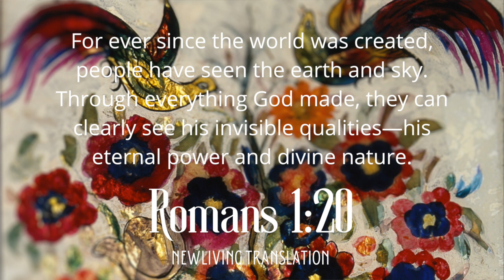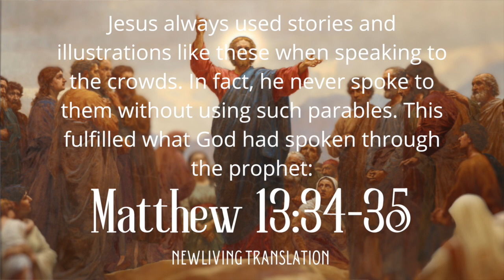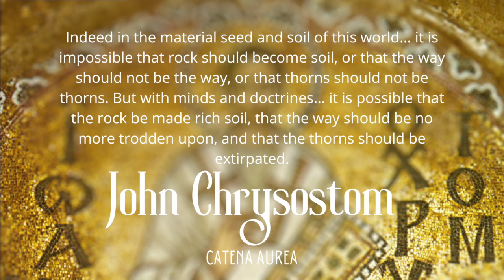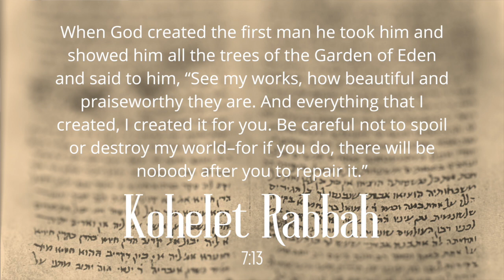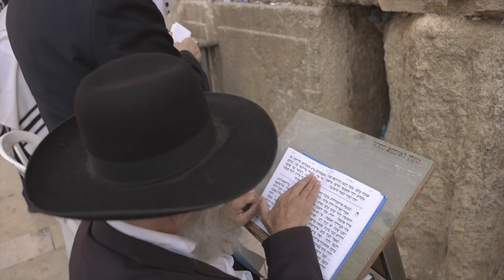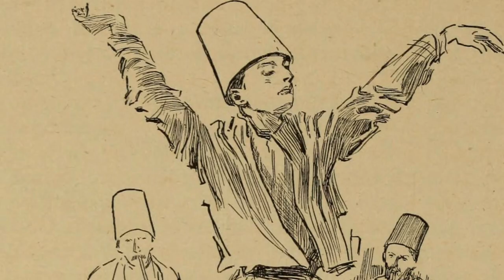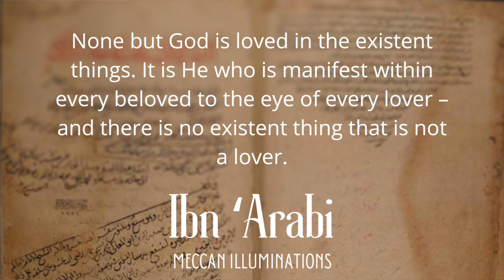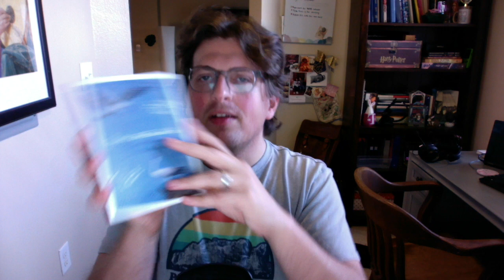Nature & Mysticism in Judaism, Christianity, and Islam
Spiritual seekers from across religious traditions have had profound experiences within the natural world. Comparing the role of nature in selected Jewish, Christian, and Muslim teachings demonstrates the harmonious role that nature serves in the Abrahamic religions. Jesus' parables of the sower and the fig trees in the Gospels show how we can be inspired by the natural world to change ourselves; te Jewish principle of bal tashchit demonstrates how nature informs ethics; and the Quran's invitations to discernment along with the writings of Sufi mystic poets such as Ibn 'Arabi and Rumi show how the visible world can inform us of the transcendent.

Mythos & Logos are two ancient words that can be roughly translated as “Story & Meaning.”

Every Person is a Tree by Jeffrey Spitzer from My Jewish Learning

The purpose of this channel is to share the important stories at the foundation of human cultures throughout history. These include mythology, legends, folktales, religious stories, and parables from the dawn of history to the modern day. This channel provides interpretations and insight into these stories, to find and apply their meaning to contemporary life. All stories covered are treated academically. This channel makes no claims regarding the historical, scientific, or religious truth of these tales. Rather, its goal is to find the meanings understood by their authors and apply them to the modern world.

Timestamps:
00:00 Introduction
00:19 Jacob’s Dream by William Blake
00:26 Flowers, Painting and Collage by a Turkish Painter
00:40 Romans 1:20, New Living Translation
01:21 Surah Al-Imran, Quran Manuscript from 1874
02:30 The Kingdom of God in the Fields of Judea
03:00 Sermon on the Mount by Carl Bloch
03:10 Jesus and Nicodemus by Alexander Bida
03:28 Sermon on the Mount by Henrik Olrik, Altarpiece to Saint Matthew’s Church, Copenhagen, Denmark
03:36 Matthew 13:34-35, New Living Translation
04:57 Mountainous Landscape with the Parable of the Sower by Giovanni Battista Fontana
05:31 Christ Tells an Apostle How a Mustard Seed Grows Into a Tree, from the Wellcome Collection
05:45 Portrait of Saint John Chrysostom from the Hagia Sophia, Istanbul, Turkiye
05:59 John Chrysostom, Catena Aurea
07:24 Man is a Tree in the Fields
08:04 Illustration from Brockhaus and Efron Jewish Encyclopedia
08:17 Kohelet Rabbah 7:13
08:58 Hanukkah Lamp from the Jewish Museum, New York, United States of America
10:04 The Tree of Life with Fish by Scottie Wilson
10:18 Pirkei Avot 3:17
11:36 Seeking a Hidden Treasure
12:38 Dancing Dervish from Outing Magazine
12:54 Portrait of Ibn Arabi from Why I love Shaykh al-Akbar by Mehmet Ali Ayni
13:01 Illuminated Opening Page from a Manuscript of Hadith, 12th-13th century, from the Los Angeles County Museum of Art
13:06 Hidden Treasure Hadith
13:45 Ibn ‘Arabi, The Meccan Illuminations
14:48 Illustration from Divan-i Shams-i Tabrizi, image upscaled via use of artificial intelligence
15:12 Selection from Rumi’s Little Book of Life, translated by Maryam Mafi and Azima Melita Kolin
17:04 Conclusion: Our Place in Nature
19:06 Outro

All works of art are in the public domain.
Stock video clips licensed through Storyblocks.